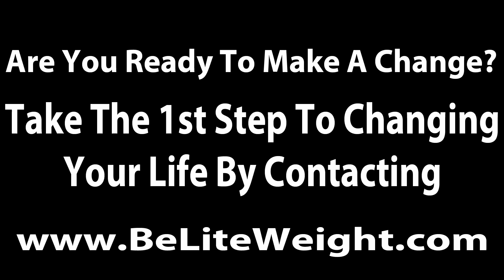1st Weigh In! Day 6 Post Op Update After Gastric Sleeve Surgery in Mexico!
Day 6 Post Op Update After Gastric Sleeve Surgery in Mexico!

I just flew back home to Tampa from California 5 days early! I needed to get my new life setup and established and just didn't feel comfortable being away from home to do it.
Doing well with my diet and losing weight like crazy which is awesome!
I spent an entire day traveling back home so no update
Keep up to date with my progress after this incredible life-changing surgery!